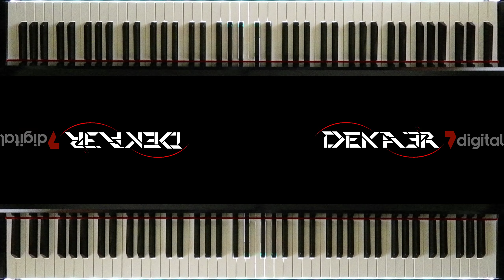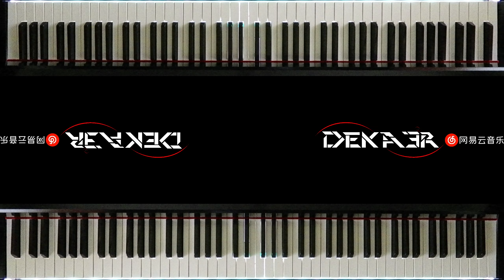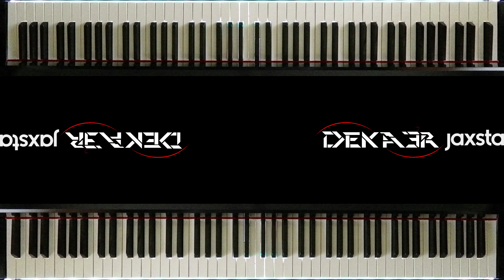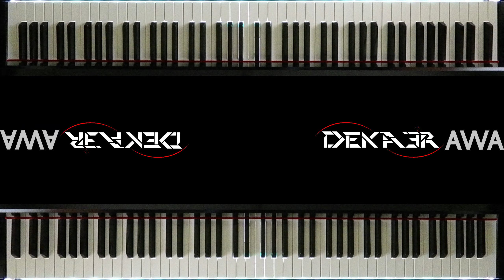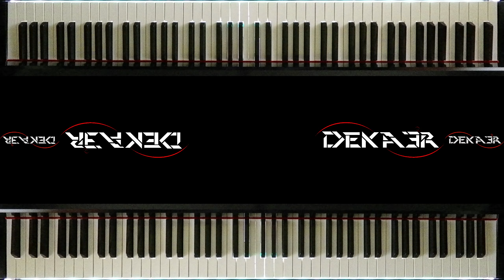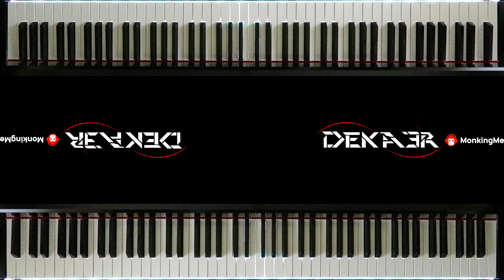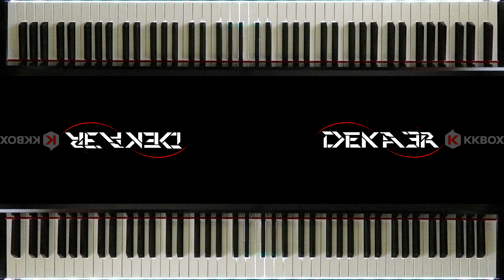🔴 IRL 🎹 EJERCICIOS para PIANO - FA sostenido Mayor - ESCALAS DOBLES en TERCERAS - 1759